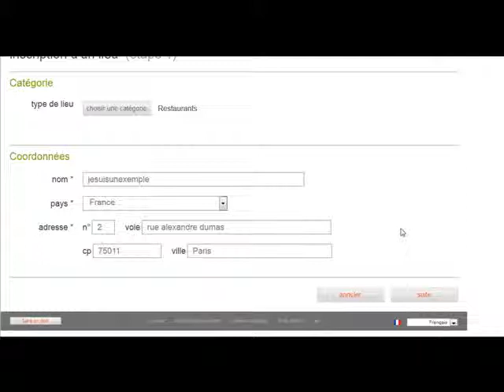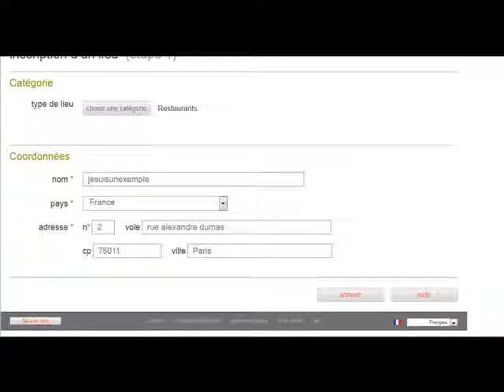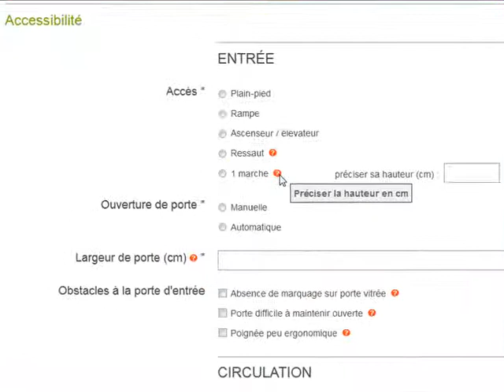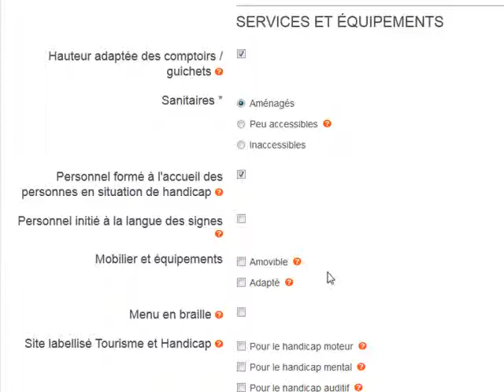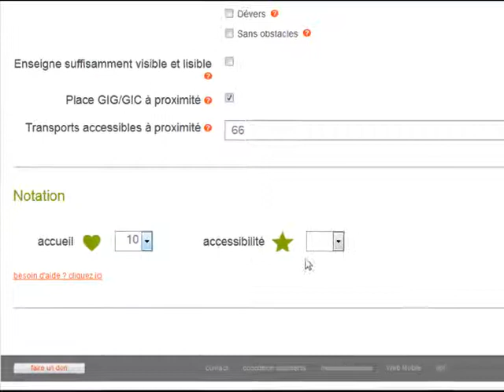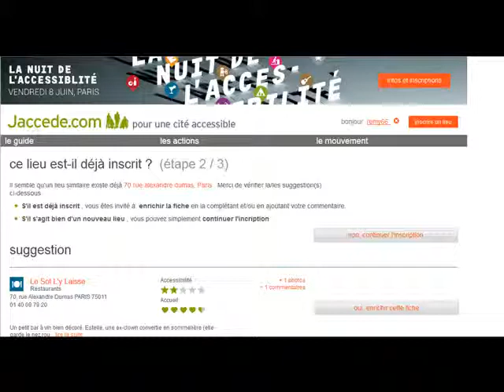Comment inscrire sur Jaccede un lieu en moins de 7 sept minutes